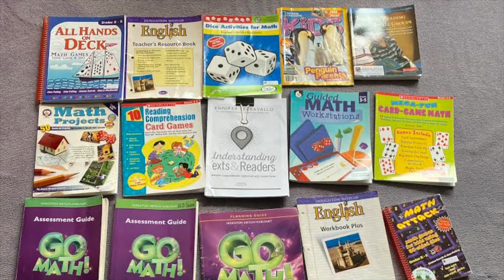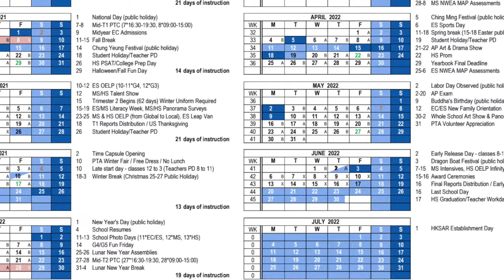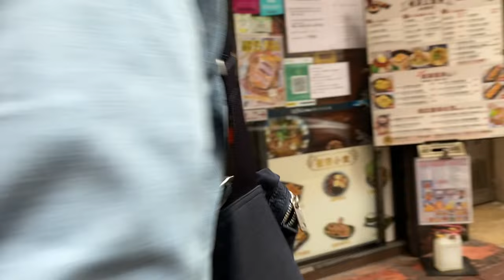International Teacher Hong Kong